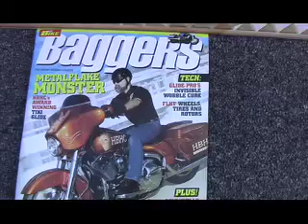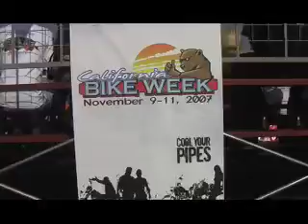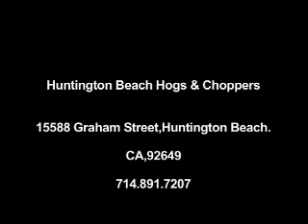HBHC PROMO VIDEO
HUNTINGTON BEACH HOGS AND CHOPPERS, Directed and Edited by Marmo Films

CHECK OUT THEIR MYSPACE @ MYSPACE.COM/HBHOGSANDCHOPPERS